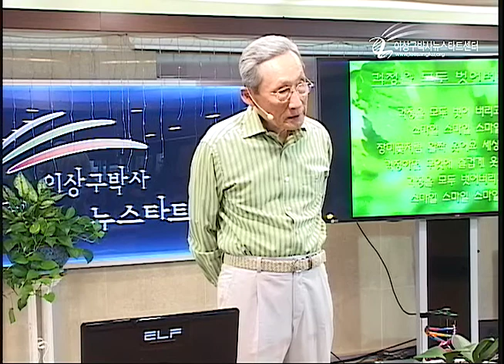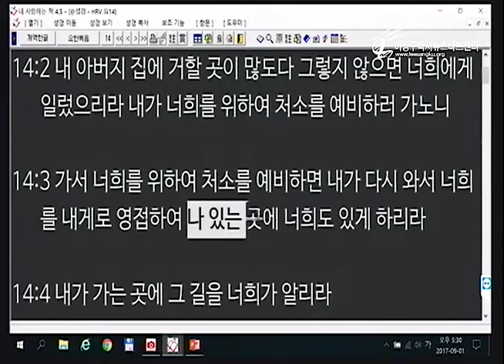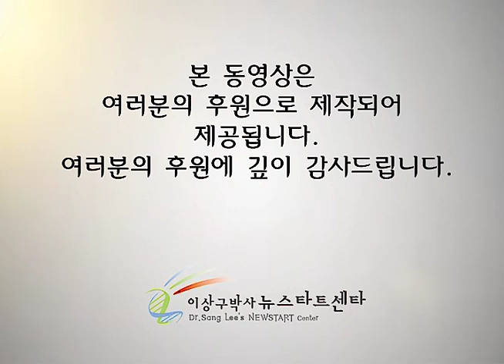H207-08 그리스도는 왜 죄인을 아내로 삼았는가?